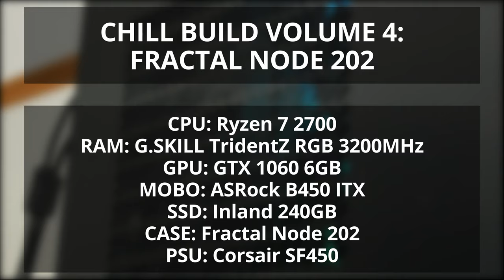Chill Build Volume 5: Fractal Node 202 "Obelisk"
This build got together nicely. Out of all the ITX cases I've built in, this ranks in the top tier for ease of use. The only thing that bothers me about it is that the bottom half of the case uses small plastic clips to grab on to the frame. In theory though, even if all of those broke, the case should be fine.

Please read below for the full build specs. Also, before spending money on a computer part just for fun, please consider donating to your local food bank or homeless shelter or an overseas food assistance program.

Specs:

CPU: AMD Ryzen 7 2700 8c/16t

RAM: 16GB G.SKILL TridentZ RGB 3200Mhz

Motherboard: ASRock B450 ITX

GPU: Gigabyte GTX 1060 6GB

SSD: Inland 240GB Professional

Case: Fractal Node 202

Power Supply: Corsair SF450